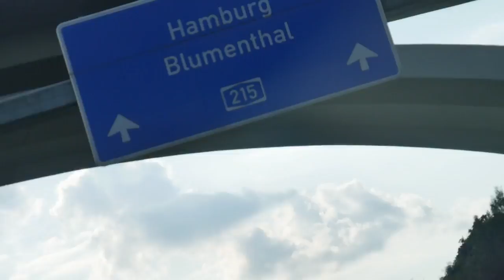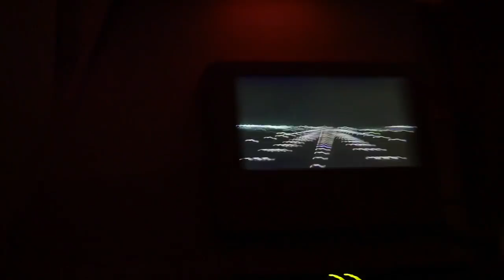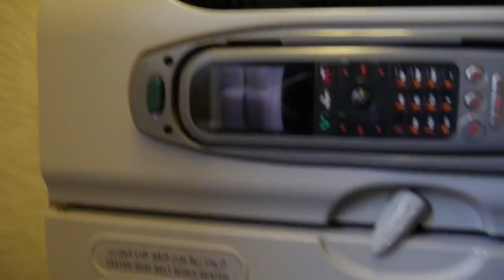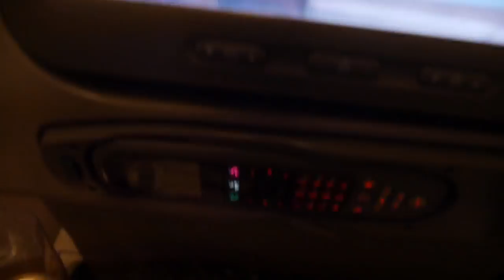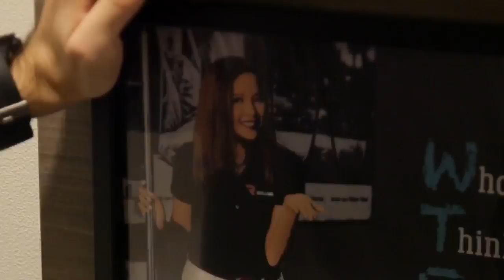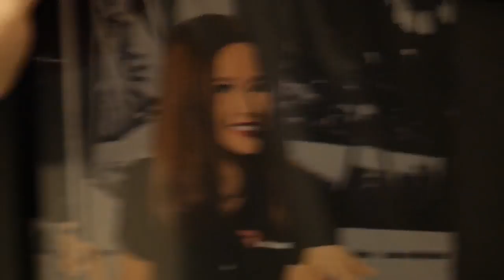🇯🇵 Tokyo Vlog 🇯🇵 Kiel 🔜 Tokyo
» Headset (Arctis - 7)
» Maus (Rival 700)